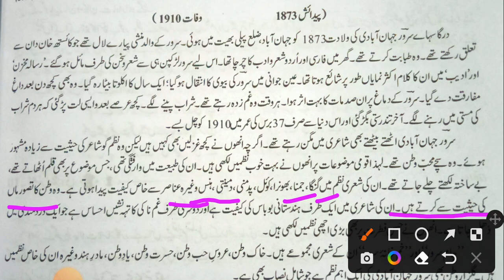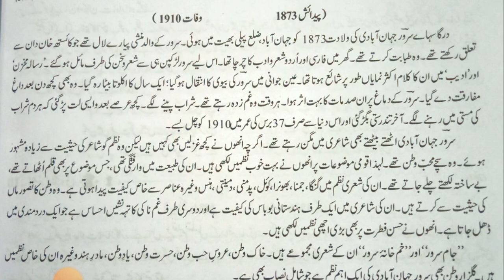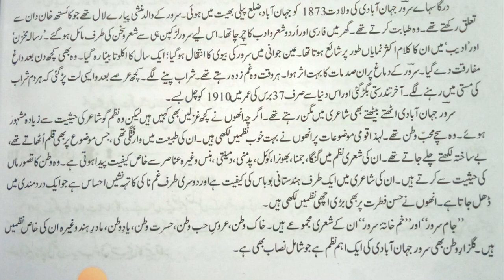Surur jahanbaadi ki biography|درگا سہارے سرور جہاں آبادی کا تعارف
Inshaallah Khan Insha ki biography|| سلک گوہر ||انشا اللہ خان انشاء  2023 Exam objective question||

12th Urdu 2022|
معروضی سوالات

|Khan arzoo
|خان آرزو کے حالات و خدمات|
UGC NET/JRF|
خان آرزو

M.A NET
Urdu-UP-TGT#